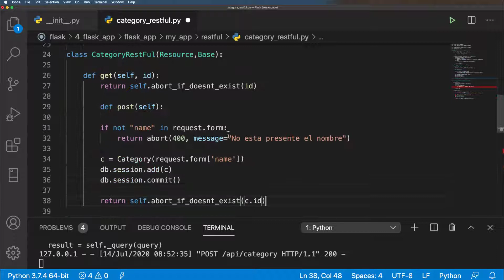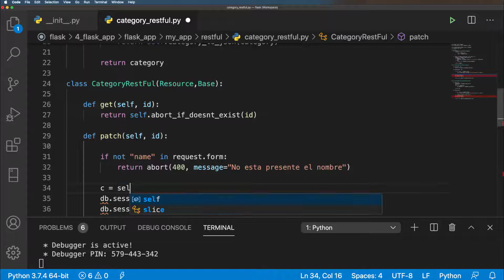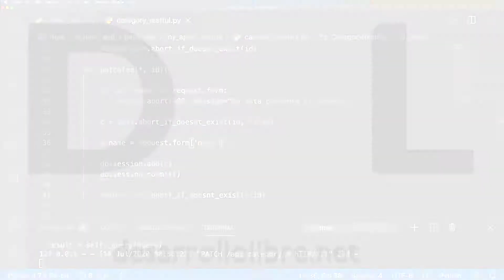🥐 Crear una Api Rest con Flask Restful y Python | 4° Recurso, Actualizar una categoría PATCH-PUT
🥐 Vamos a crear el cuarto recurso rest Api, para actualizar una categoría dado el ID en Flask.